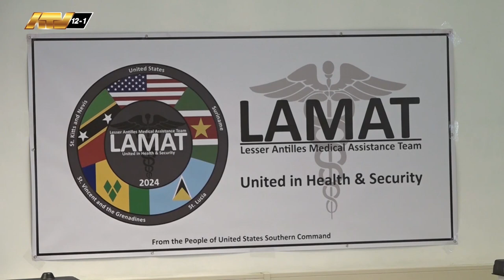20 02 2024 Tweede missie LAMAT in Suriname gelanceerd